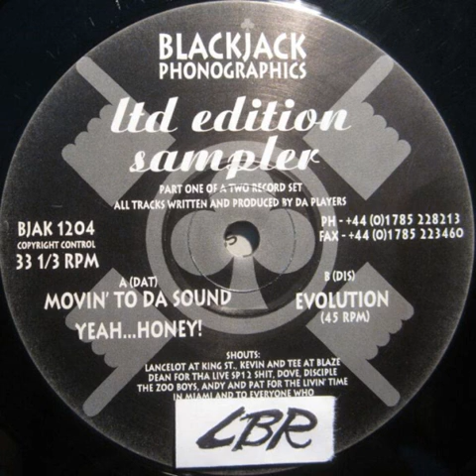Da Players - Yeah... Honey!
1997 | Blackjack Phonographics